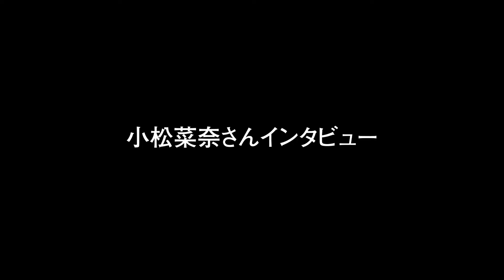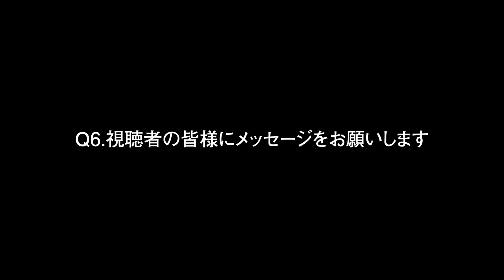小松菜奈出演／明治「ガルボ」新CM「ガルボ あるあるモンスター」篇 インタビュー